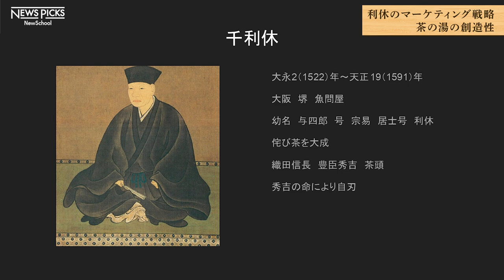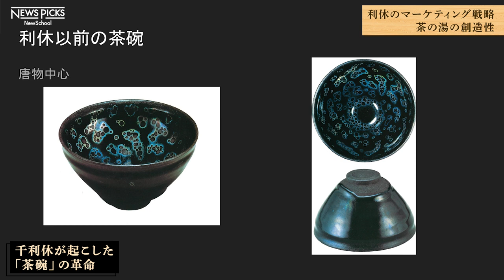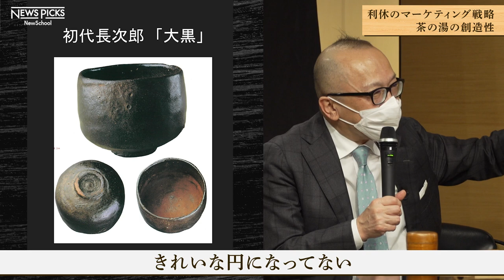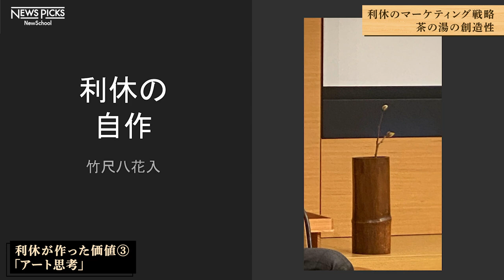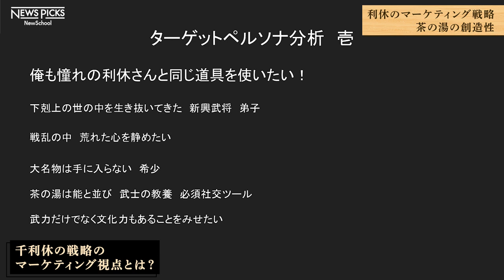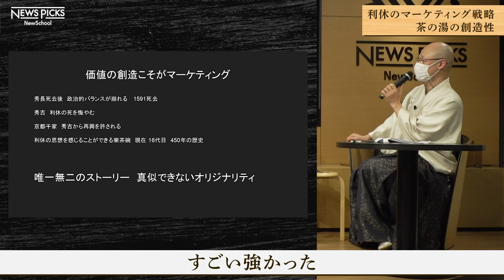【山田五郎×松村宗亮】Creative GINZA with 東急プラザ銀座×Bunkamura- NewsPicks NewSchool Special Project -【第１部ダイジェスト】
Creative GINZA with 東急プラザ銀座×Bunkamura
- NewsPicks NewSchool Special Project -2021年1-3月
【期間限定公開】 プロジェクトスペシャルムービー

プロジェクトの講義内容を特別ダイジェスト版でご紹介いたします。

◆第１部　茶の湯を通して身につけるクリエイティブ思考◆

若手経営者たちが茶道を学ぶ機会が増えているが、ビジネスパーソンにどのような影響を与えているのか。
千利休が残した茶道の心得や茶会は、戦術やビジネス上の重要な情報交換、交渉、ネットワークづくりの場としても営まれてきた。茶の味だけでなく空間、茶器 （プロダクト）、作法（パフォーマンス）を網羅的に楽しむ総合芸術とも言える茶道において、新しいスタイルに挑戦し続ける松村氏から、茶の湯を通したクリエイティブ思考のヒントを探る。

◇ゲスト講師：松村 宗亮氏
・The TEA-ROOM メンバー
・裏千家茶道准教授
・茶道教室SHUHALLY代表
・へうげもの筆頭茶道

　　- NewsPicks NewSchool Special Project -とは
「東急プラザ 銀座」は、渋谷の複合文化施設 Bunkamura と連携した文化イベント「TOKYU PLAZA GINZA× Bunkamura SPECIAL PROGRAM」を定期的に開催しています。
開業以来、施設コンセプトである「Creative Japan 伝統× 革新～世界は、ここから、おもしろくなる～」を体現する、
音楽・伝統芸能・アート等のアーティストやジャンルを超えたコラボレーションを行い、
ライブ・エキシビション、トークイベントなどを実施してきました。
5 年目となる今年度は、東急プラザ銀座７階にオープンした、ビジネスパーソンに強い支持を受けるプロジェクト型スクール、
NewsPicks NewSchool を新たなパートナーとして迎え、東急プラザ銀座ならではの新しい文化発信を目指します。

◇Creative GINZA with 東急プラザ銀座×Bunkamuraとは？
新しい生活様式が模索される昨今、次の時代を生き抜く知恵や発想が求められています。新しい文化やビジネスを創造してきた銀座で、
多彩なジャンルの文化発信を行ってきた東急プラザ銀座と Bunkamura が監修する文化芸術のフィルターを通した新プロジェクトを
NewsPicks 第 3 期「Special Project」として、2021 年 1 月～3 月の期間、全 9 回にわたるプロジェクト型スクールを開講します。
ナビゲーターにはテレビやラジオなどのパーソナリティやコメンテーターなど、多方面で活躍する編集者・評論家の山田五郎氏をお迎えし、
伝統文化や日本のアート業界で新境地を開拓、挑み続ける実践者をゲスト講師ごとに茶の湯・落語・美術の 3 部に分けて実施します。
文化の街としての歴史も深い銀座を舞台に、いま必要とされるクリエイティブ思考やアートマインド、これからの生き方とビジネスに活かせるエッセンスを探ります。

00:00 第1部　茶の湯を通して身につけるクリエイティブ思考スタート
00:30 山田五郎さん、松村宗亮さんご登場
00:51 オリジナルお菓子「山田五郎さんが春を連れてくる」
01:12 お点前披露
05:24 千利休は「映えの元祖」
05:50 千利休が起こした茶の湯 3大革命(茶道具/茶室/侘数寄）
07:27 千利休プロデュース「価値観を変えた茶碗」
08:00 千利休がつくった価値①「人間の温もり」
09:30 千利休がつくった価値②「目利き」
10:04 千利休がつくった価値③「アート思想」
10:50 千利休がつくった価値④「プロダクトデザイン」
12:05 千利休のマーケティング視点とは？
13:30 価値の創造こそがマーケティング

- NewsPicks NewSchool Special Project -公式ページ